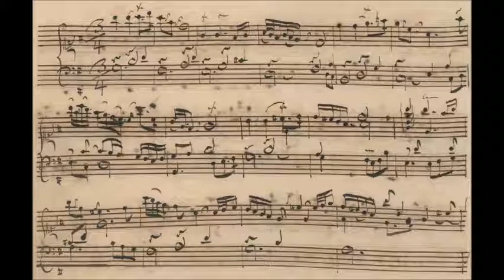J.S. Bach: Goldberg Aria - Pieter Dirksen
Aria from Bach's Goldberg Variations BWV 988, played by Pieter Dirksen on a harpsichord by Sebastián Núñez (after Johannes Ruckers). Extract from: Johann Sebastian Bach: Goldberg Variations, Canonic Variations (2CD). Pieter Dirksen, harpsichord & organ. EtCetera KTC 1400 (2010).